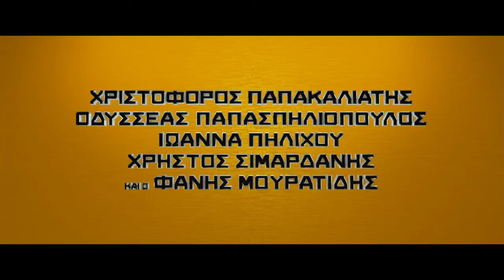The Lego Batman Movie / Η Ταινία Lego Μπάτμαν (2017) - Trailer HD Μεταγλωτισμένο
Πρεμιέρα 9 Φεβρουαρίου 2017
Το τρέιλερ της ταινίας  Η Ταινία Lego Μπάτμαν (The Lego Batman Movie) μεταγλωτισμένο στα ελληνικά.